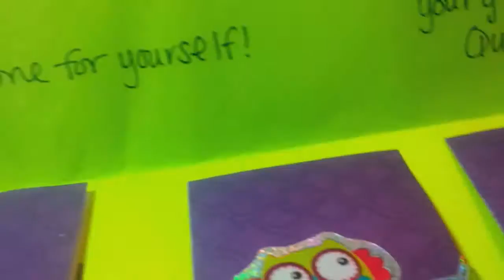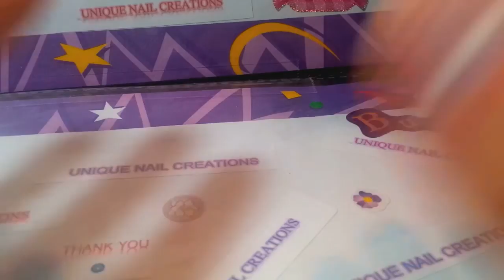Swap Reveal #1 Your Unique You Group Swap~ Unique Nail Creations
You have until September 13th to join if you have not done so yet

Swap Reveal for 2 ladies who have joined my swap

xoxox
Cheryl